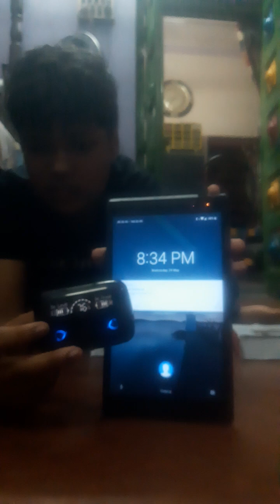এটা আমার লাইফে প্রথম এয়ারবাস গাইস ভিডিওটা ভালো লাগলে লাইক সাবস্ক্রাইব করে দেবেন ভালো থাকবেন